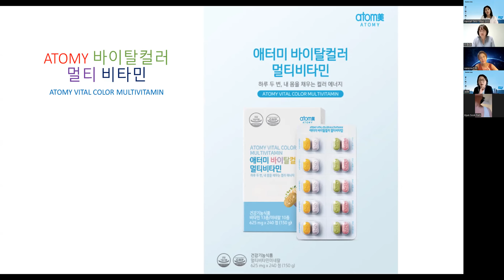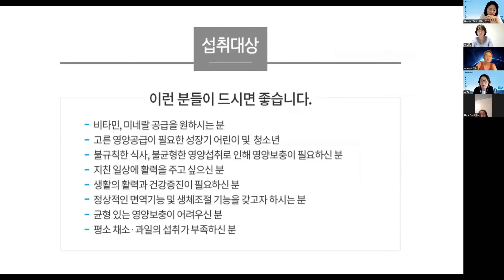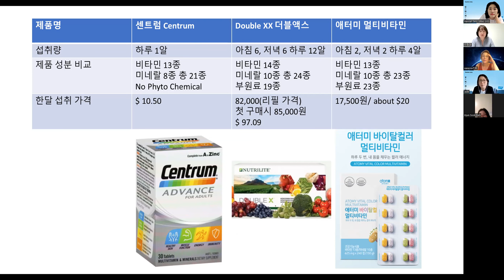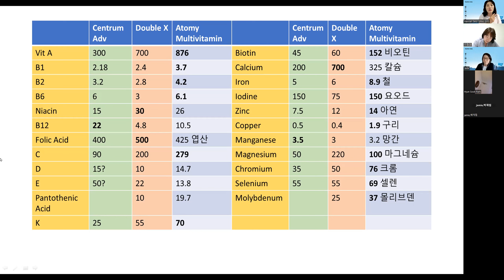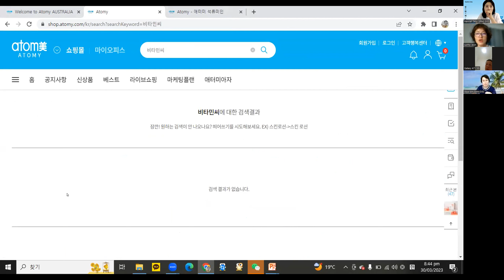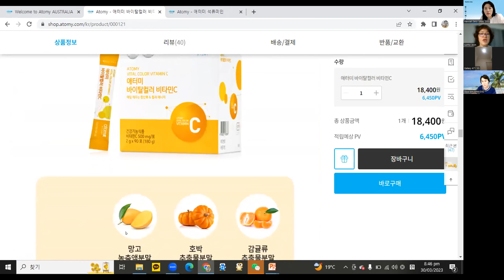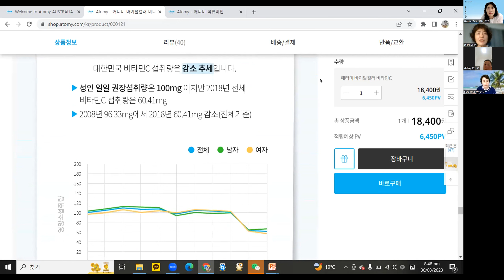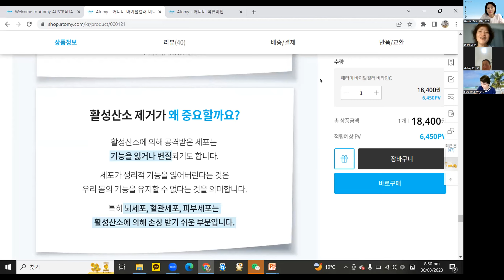멀티비타민, 비타민씨 어떤 걸로 드실래요? 합성과 천연의 차이